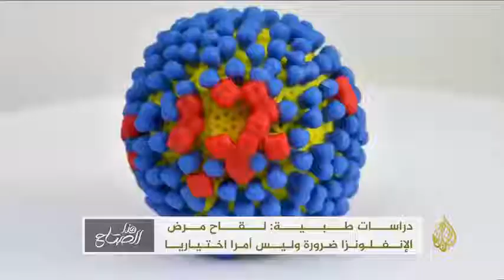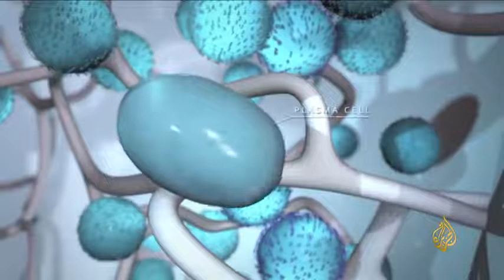هذا الصباح أطباء أميركيون لا تستهينوا بالإنفلونزا الموسمية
3 خرافات لا تصدقها عن مرض الإنفلونزا
كثيرا ما نسمع الناس يتحدثون بشكل غير دقيق عن الإنفلونزا ونزلات البرد، حيث يعتبرون أنهما شيء واحد، كما أن هناك آخرين يعتقدون أن التلقيح ضد الإنفلونزا لا فائدة منه، بل تنتج عنه أضرار على الجسم، بالإضافة إلى العديد من الاعتقادات الأخرى حول تأثير فيتامين سي على هذا المرض.
وفي مقاله الذي نشرته صحيفة "الكونفيدونسيال" الإسبانية، قال الكاتب أدريان لوبيز إن من الضروري التمييز بين الحقيقة والخرافة فيما يتعلق بالإنفلونزا، وعدم تصديق كل المعتقدات الشائعة بين الناس، لذلك ينبغي توضيح بعض المفاهيم والحقائق العلمية التي تساعدنا على الحفاظ على صحتنا، وتجنب القلق الذي يصاحب عدم فهمنا لهذه الحالات.
ويرى الكاتب أن من الطبيعي أن يشعر الناس بالحيرة إزاء هذا المرض الواسع الانتشار، لدرجة أنه أصبح يمثل أولوية لدى المؤسسات الصحية في كل دول العالم.
وذكر الكاتب أنك إذا كنت من الذين يعتقدون أن الوقاية خير من العلاج ويريدون تجنب أضرار تغيير الفصول والطقس، فسيساعد الحصول على المعلومة الصحيحة على اتخاذ القرارات الملائمة للحفاظ على الصحة وتعزيز مناعة الجسم.
هل تعدّ الإنفلونزا ونزلات البرد شيئا واحدا؟
يؤكد الكاتب أن الإجابة هي النفي. فعلى الرغم من أن الحالتين تتشابهان في الأعراض، فإن هناك طريقة واضحة لتحديد المشكلة التي تعاني منها بدقة، وهو ما له تبعات مهمة في تحديد الدواء.
وذكر الكاتب أن هناك أكثر من مئتي نوع من الفيروسات التي تسبب احتقان الأنف، كما تتراوح فترة حضانة الفيروسات التي تسبب الإنفلونزا في الجسم ما بين 18 و36 ساعة. أما فيروسات نزلة البرد، فتصل فترة حضانتها إلى 48 أو 72 ساعة.
وبسبب تنوع الجراثيم يكون انتشارها سهلا خلال العديد من الفترات من السنة، وتغير طريقة ظهورها، وتأثيرها على حياتنا اليومية.
وأوضح الكاتب أن سيلان الأنف يعد واحدا من أهم أعراض نزلات البرد، وقد يصاحبه أيضا إحساس بالاحتقان. وعلى عكس ذلك، عندما نعاني من الإنفلونزا أو النزلة الوافدة، يكون الأنف عادة جافا. وعموما، يحدث العطاس في كلتا الحالتين، أما حكة العين فهي من الأعراض المرتبطة عادة بمشاكل الحساسية.
ونبّه الكاتب إلى أن أهم علامة ينبغي الانتباه إليها والحذر منها تتمثل في الحمى، حيث إن ارتفاع حرارة الجسم لا يحدث كثيرا مع نزلات البرد، ولا يكون حادا.
في المقابل، ترتفع درجة الحرارة بشكل كبير مع ظهور الإنفلونزا ومهاجمة الفيروسات للجسم، لذلك ينبغي الحذر من خطر التعرض للعدوى.
وأوضح الكاتب أن المعاناة من بعض الأعراض -مثل الإصابة بالحمى على مدار أربعة أو خمسة أيام- تعد أمرا طبيعيا، وهو ما يعني أن وسائل الدفاع في الجسم تحاول مقاومة الفيروسات، إذ إن السعال المصحوب بالمخاط والتهاب الحلق واحتقانه من الأمور الطبيعية عند الإصابة بالبرد.
اعلان
وفي حال لم يكن هناك مخاط، وكان السعال جافا مع وجود آلام حادة في الرأس وعضلات الظهر والساقين، فإن ذلك يعد من أعراض الإصابة بالإنفلونزا.
الخرافة 1: التلقيح غير مفيد
وأشار الكاتب إلى أن الأطباء يتفقون على أن التلقيح يمثل أول خطوط الدفاع بالنسبة لكل شخص تجاوز عمره الستة أشهر.
وبحسب الكاتب، يعد التلقيح مهما بشكل خاص لمن تجاوزت أعمارهم الخمسين عاما، والأطفال الذين تقل أعمارهم عن خمس سنوات، والذين يعانون من مشاكل صحية مزمنة مثل السكري وضيق التنفس وأمراض القلب والرئتين.
ونقل الكاتب ما جاء على لسان الدكتور ديفيد كاتلر من مركز سانت جون الصحي في كاليفورنيا بالولايات المتحدة، الذي قال إن "هذه الشرائح العمرية المذكورة، وحاملي هذه الأمراض، معرضون أكثر لمخاطر الإصابة بالإنفلونزا وتعكر حالتهم الصحية. ولذلك، يبقى أفضل حل يتمثل في الوقاية".
كما نبّه الكاتب إلى أن الاعتقاد الشائع بعدم فائدة التلقيح للمرأة الحامل غير صحيح أيضا، بل إن التلقيح ضروري لها نظرا لأن الحوامل مصنفات ضمن الشريحة الأكثر عرضة لمخاطر هذا المرض، فضلا عن أن التلقيح لا يحمل أية مخاطر صحية لهن، ولا يسبب أية أعراض جانبية كما قد يُعتَقد، باعتبار أنه يحتوي على فيروسات غير نشطة.
وأوضح الكاتب أن الحصول على التلقيح لا يضمن عدم الإصابة بالمرض. في المقابل، يُجمع الأطباء على أنه يعد أفضل وسائل الحماية نظرا لأنه يقلص من احتمالات الإصابة بنسبة 60%، وفي حالة التعرض للعدوى، فإن الأعراض تكون أقل حدة.
الخرافة 2: أغذية تساعد على الشفاء
قال الكاتب إن هناك اعتقادا شائعا بأن شرب عصير البرتقال يساعد على الشفاء من الإنفلونزا، وذلك لاحتوائه على الفيتامين سي الذي يرتبط بتعزيز جهاز المناعة في الجسم، لكن لم تُجر أية تجارب تثبت هذا الاعتقاد.
وينطبق الأمر نفسه على الثوم والبصل والزنجبيل، فعلى الرغم من أنها تمنح شعورا مسكنا للألم عند تناولها، فإن الأبحاث العلمية لم تثبت علاقتها بهذا المرض.
وأضاف الكاتب أن الكثيرين ينصحون بتجنب تناول الألبان عند الإصابة بالإنفلونزا، لأنها تسبب زيادة إفراز البلغم. ولكن في الحقيقة، لا يعد هذا الأمر مؤكدا من الناحية العلمية، خاصة أن هذه المنتجات لا تسبب مشاكل صحية إلا عندما يكون الإنسان مصابا بحساسية تجاه هذا النوع من الأغذية.
الخرافة 3: تغير درجات الحرارة
أكد الكاتب أن الإصابة بالإنفلونزا لا علاقة لها بالتعرض للبرد، نظرا لأن هذا المرض هو عدوى تنتقل بين الناس سببها فيروس. وعلى الرغم من أنه منتشر بشكل أكثر خلال أشهر فصل الشتاء، فإن التعرض لدرجات الحرارة المنخفضة أو الخروج إلى الهواء الطلق في البرد لا يعد السبب وراء الإصابة به.
وأورد الكاتب أن هناك اعتقادا بضرورة تغطية الجسم جيدا حتى يتعرق، أو أخذ حمام من الماء البارد من أجل الشفاء من الإنفلونزا، إلا أنه لا تأثير لهذه العلاجات في مكافحة الحمى.